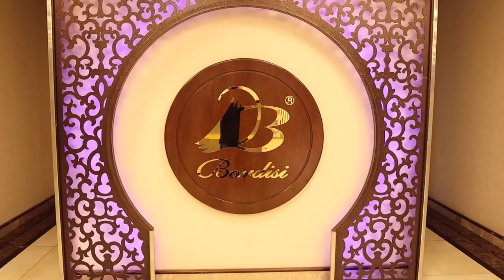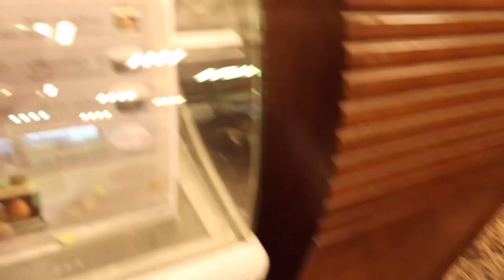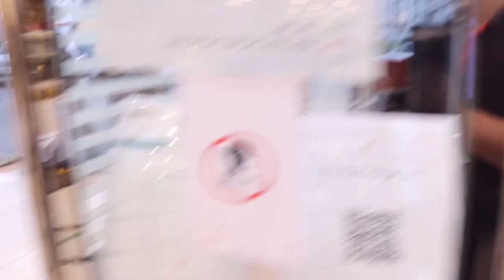Best Ice Cream in Medina | Bardisi | حلويات طيبه برديسي إخوان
During my visit in Medina, I've tried the icecream which was very delicious and economical in price. If you visit Medina and want to try some icrcream must try this, They have alot of others bakery items like cakes sweets etc but I tried only icecream now its upto you what you want to try.